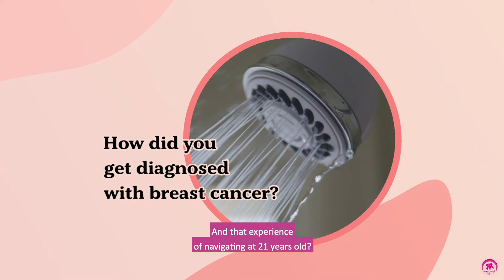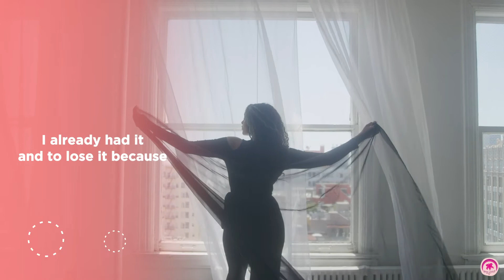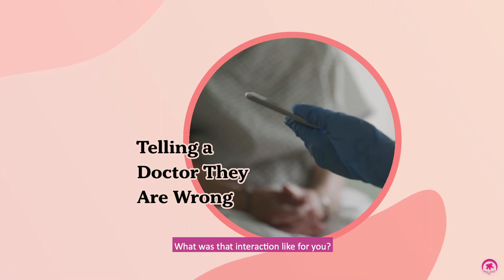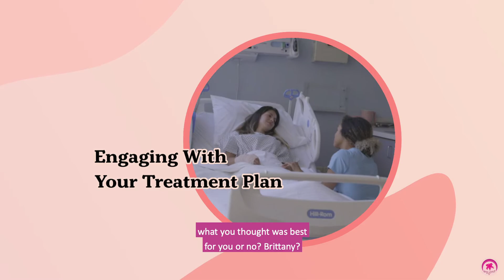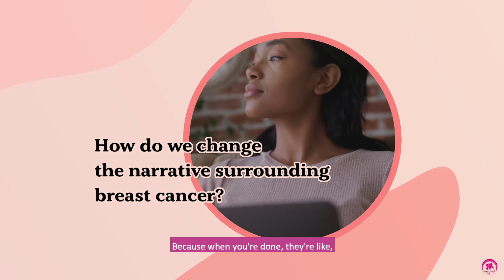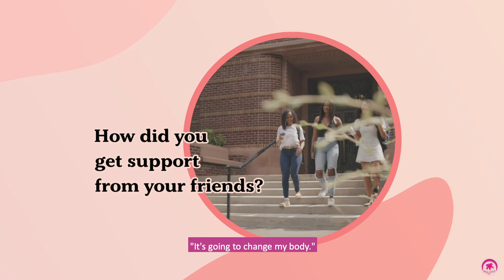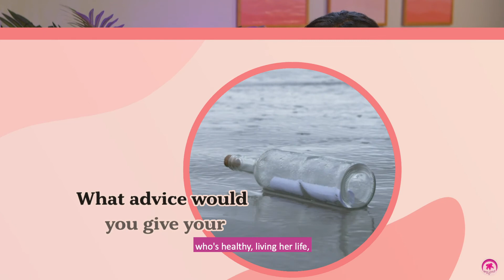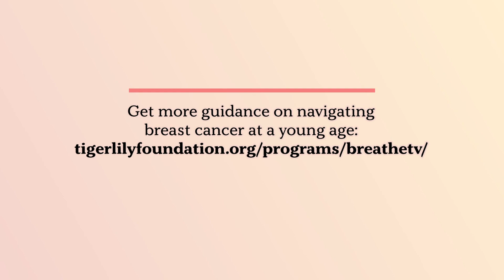BREATHE Tv Season 2 - Episode 8 - Young Woman’s Health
Host: Maimah Karmo | 15 Year Breast Cancer Survivor
Guest Spot: ANGEL Advocate - Brittany Gregory
Guest Spot: Bright Pink - Maysa Clay

In this episode we hear from two women both impacted by cancer at a young age as a previvor and early-stage breast cancer thriver.  Both women needed to be proactive, learning how to be their own best advocate and navigate the medical system while transitioning to becoming an adult.

Cancer and breast cancer can impact you as a teenager or young adult.   Brittany had the instincts and intuition to act quickly when she detected a lump on her left breast. Hear how she navigated the medical system, the emotional trauma and was able to transform and blossom into a confident, happy advocate and young adult.

Maysa is a previvor who made educated decisions about her health and how to be her own best advocate.  She credits genetic testing and proven research in helping her to understand her risks of being a BRCA1 carrier, taking action, being proactive and empowering her to become the strong, confident women she is today.

Downloadable PDF- The Emotional Stages of Cancer: Finding Your Voice